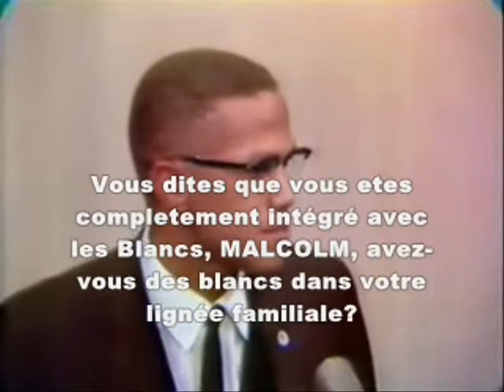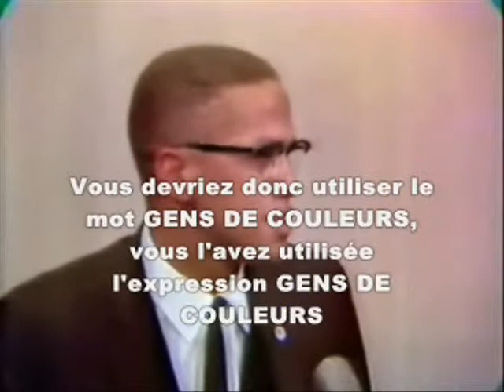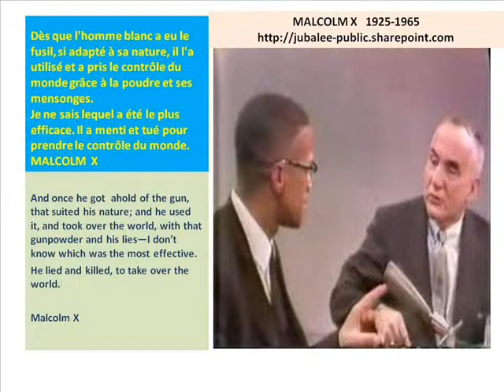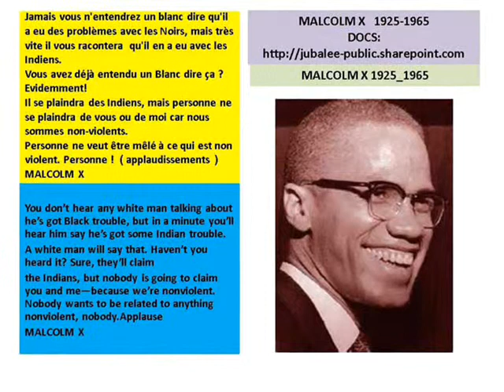MALCOLM X"mon père a été tué par le KKK"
UNIQUE INTERVIEW EN COULEURS DU GRAND MALCOLM X
L'intégrale disponible sur demande par mail